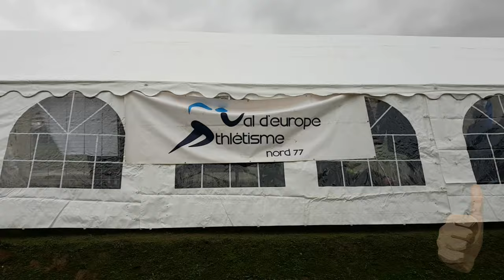Championnats Départementaux de cross Country Seine et Marne 77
Espoirs/Seniors : 8561m